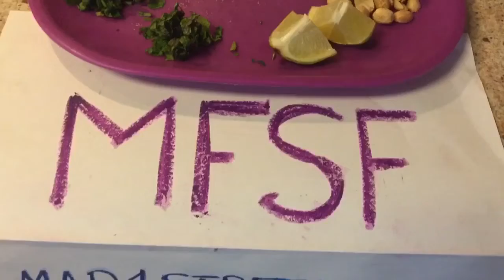Chatpati Mixed Sprouts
With English Subtitles enabled